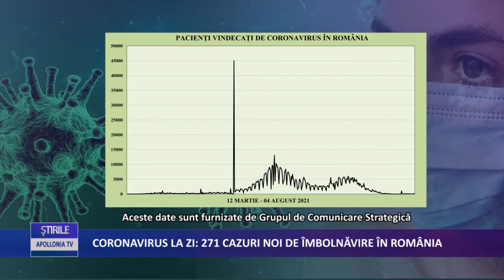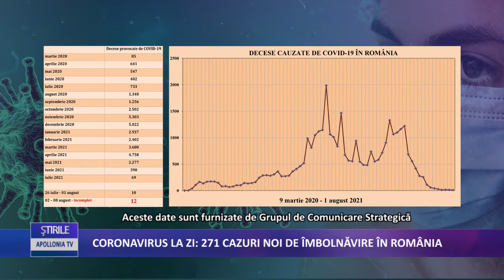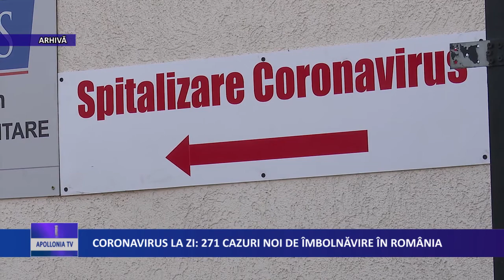Coronavirus la zi 271 de cazuri noi de imbolnavire in Romania